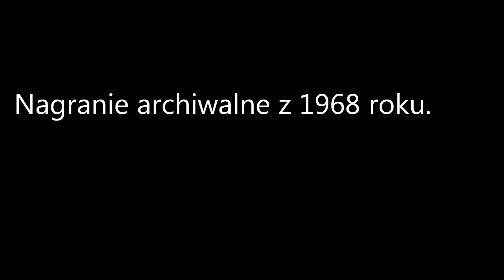Niespodzianka dla Mamy na Dzień Matki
Znaleziona przypadkiem płyta z nagranymi życzeniami dla Mamy przez mojego męża, kiedy miał 7 lat. 45 lat temu.